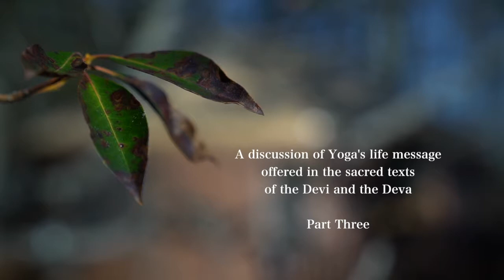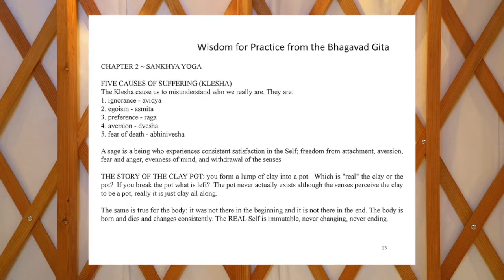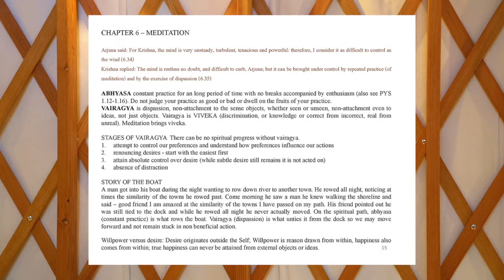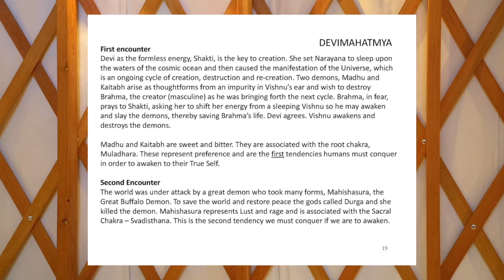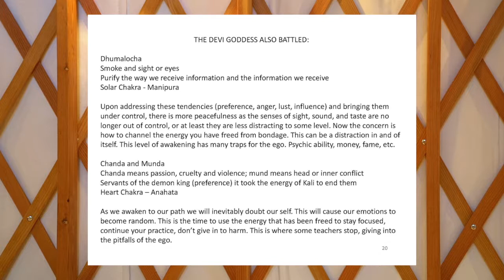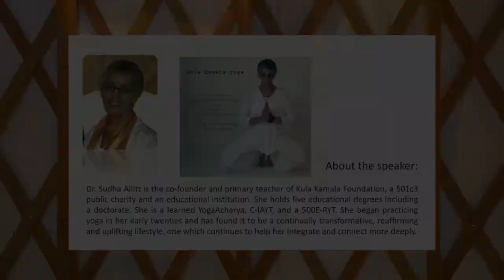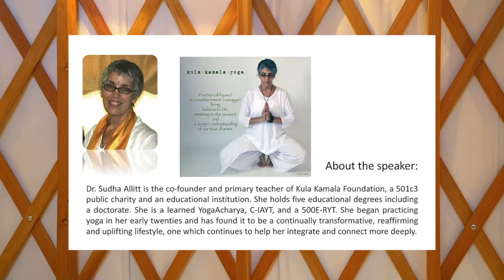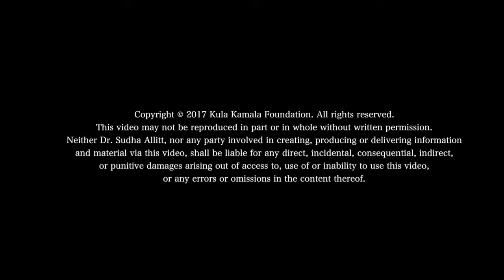Practical Application of an Esoteric Science pt3